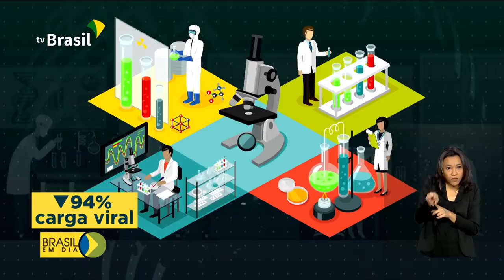Pesquisadores estudam medicamento contra o coronavírus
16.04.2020 - Pesquisadores brasileiros analisam um medicamento, já disponível no país, com 94% de sucesso no combate ao novo coronavírus.